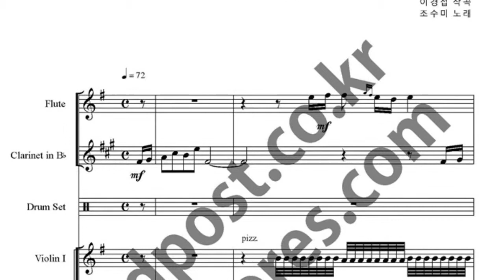나 가거든 악보_명성왕후 OST 악보